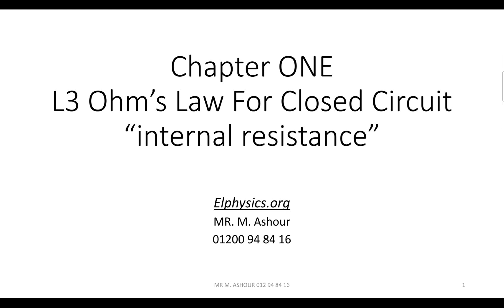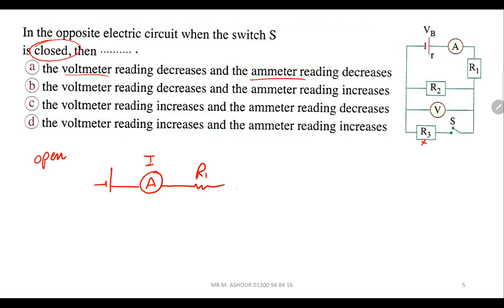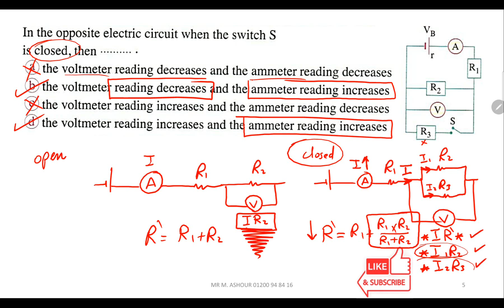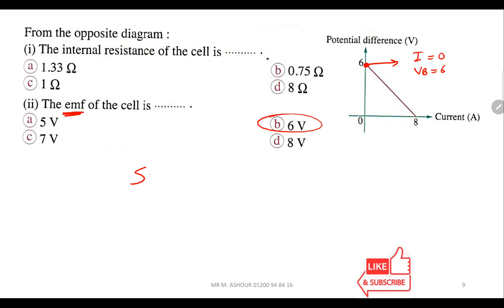Ch1 L3 Ohm's_Law_for_closed_circuit حل internal_resistance Physics 3rd_sec حل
Ch1 L3 solved problems
ENG Ashour.